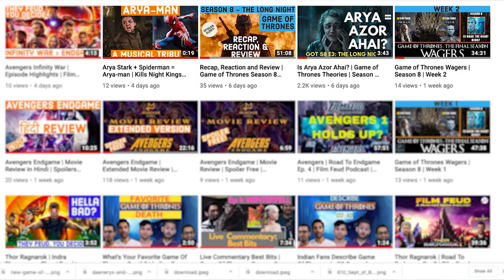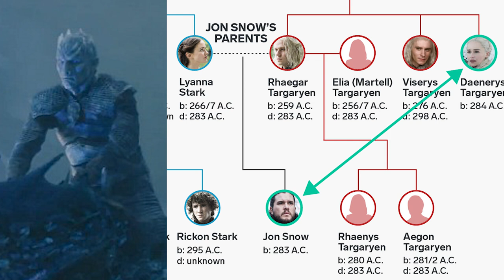Dany is the Mad Queen? | SPOILERS | Game of Thrones Season 8 | The Last of the Starks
Will Daenerys Targaryen fulfil her destiny of becoming the Mad Queen? From what we saw in  “The Last of the Starks” episode of Game of Thrones Season 8, we definitely think so.

SPOILERS!

Is Daenerys spiralling out of control? Will she become what her grandfather Aerys was - a mad queen?

Credits:
Hosts - Vikramaditya Singh
Production - Abhishek Dobhal